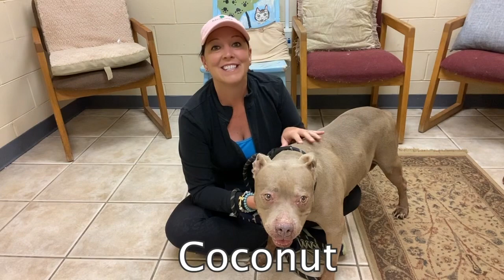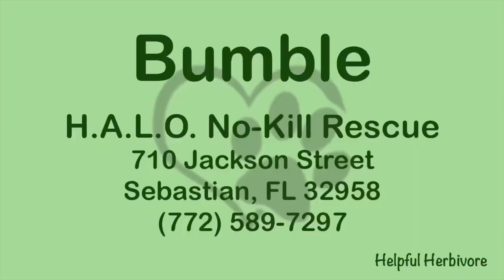Helpful Herbivore Animal Adoption Update 8/2023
As much as I LOVE my plant based food and recipes, one of my FAVORITE things about my Helpful Herbivore mission is hearing my shelter animal friends get ADOPTED!!!♥️
My heart and soul are on fire for this journey, and I love helping so much.  Thank you to everyone who supports, likes, follows and shares Helpful Herbivore, because it is like a ripple effect, and you are helping make a difference simply by doing that!! So thank you, and the shelters and animals thank you, too!!🙏🐾
Until then, stay Happy, Healthy, and Safe!!🥰🌱🐾🌎

Brevard Humane Society
SPCA of Brevard
Furever Homes Animal Rescue
BCSO Animal Care Center
HALO No Kill Animal Rescue